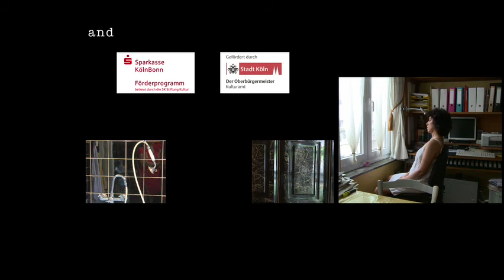KDB-trailer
Scenes from "... Kueche, Diele, Bad ..." ("...kitchen, hall, bathroom...) music-video-performance for 12 live-musicians and 3 videoscreens by German composer/director Thomas Witzmann (Cologne, 2009 June24, Schauspielhalle Kalk).